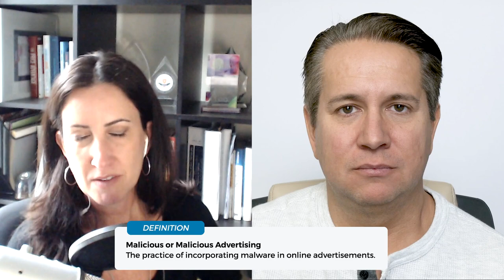Unbottleneck Shop Talk: Selling Trust with Digital Security - Kathleen Booth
Unbottleneck Shop Talk with Steve Wiideman
Guest: Kathleen Booth

Steve Wiideman welcomes digital engagement security specialist Kathleen Booth to discuss selling trust, building defenses and preparing your team.

Featured in this episode:

Selling Trust: Digital Engagement Security
The Truth About Web Browser Extensions
Understanding Malvertising
Playing Defense with Cybersecurity

Our Favorite Highlights:

4:15 - 6:06 - Kathleen explains whether or not we really “own our websites”
12:09 - 14:39 - Kathleen explains how web extensions can affect a website; then she goes on to talk about the popular coupon extensions such as Honey (super interesting!)

Follow Kathleen Booth